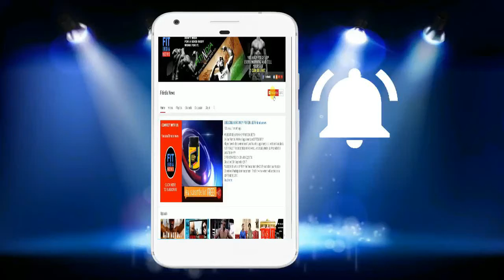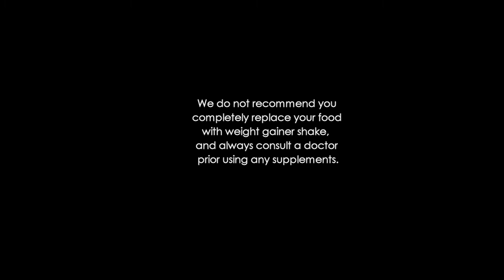Top 10 mass gainer in India 2018